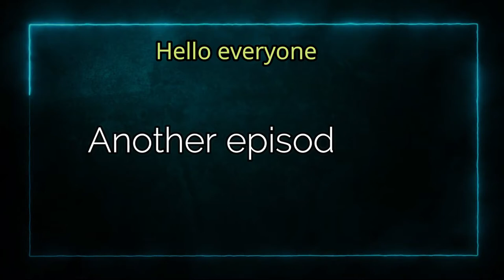New Developments in Formerly Dependent Areas 1956 Debate Gahanna India Mexico Philippines France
Harold tribune world youth forum 1956 debate

Alfred Clayton BANNERMAN from Gahana
Chitranjan KAPUR from India
Francisco ARELLANO BELLOC JR from Mexico
Raul L. CONRERAS from Philippines
Geneviève MARTINEAU – CIMAZ from France